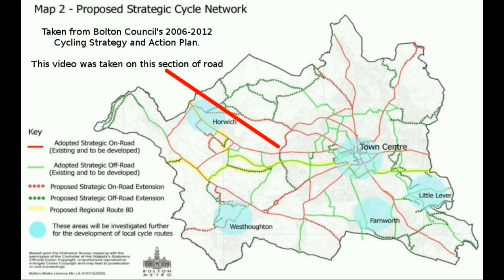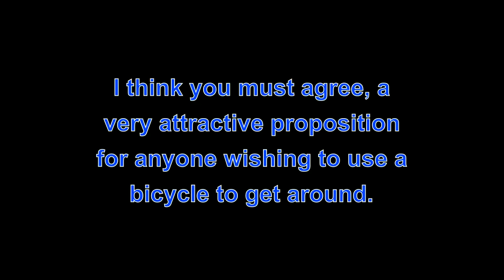Strategic Cycle Routes - Victoria Road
Yes, this really is part of Bolton's strategic cycle network.